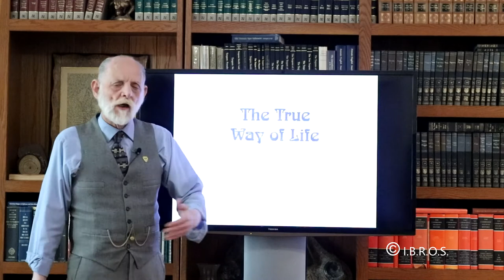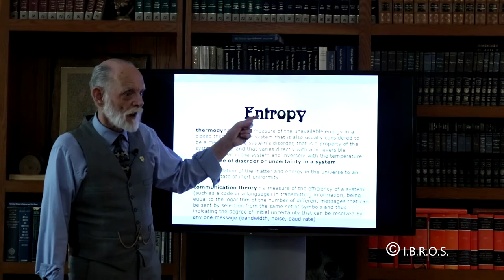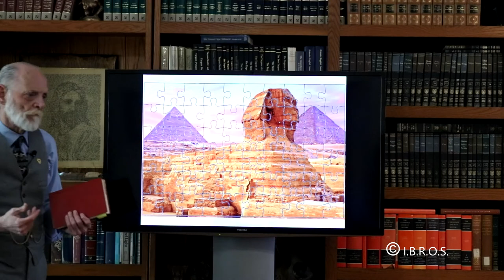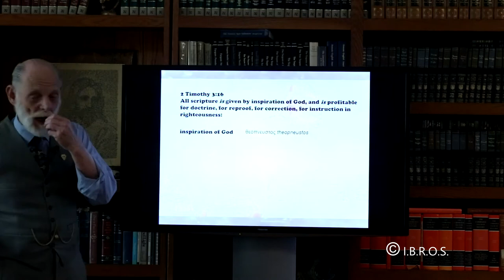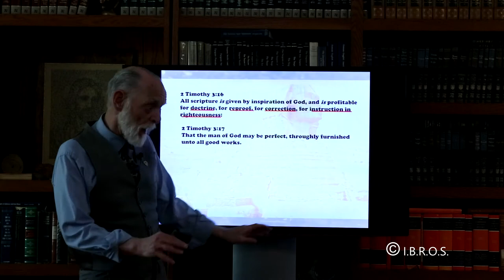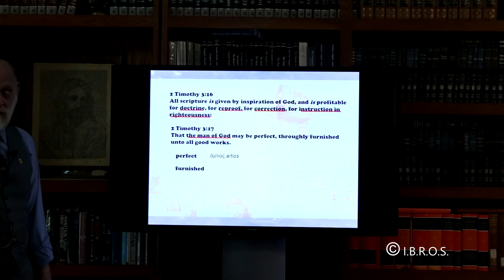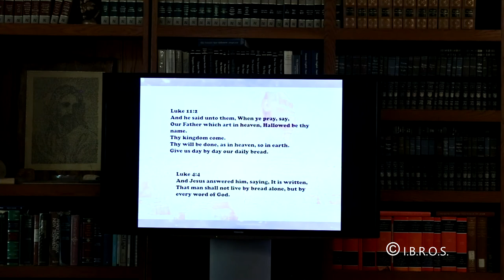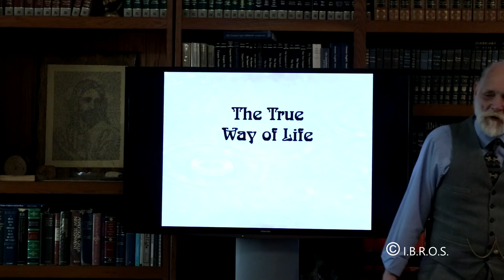Entropy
Is the Word of God reliable?